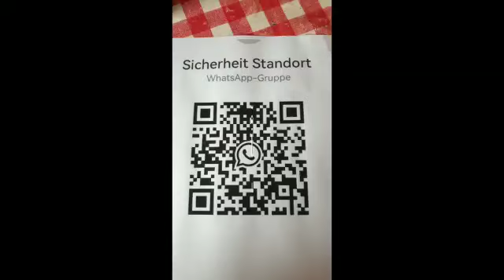WarmUp Sicherheit Standort 2023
Regen bringt Segen.
Wir trugen die Sonne im Herzen
Die Warmup-Ausfahrt ins Saarland war durchgängig mit reichlich Segen begleitet.